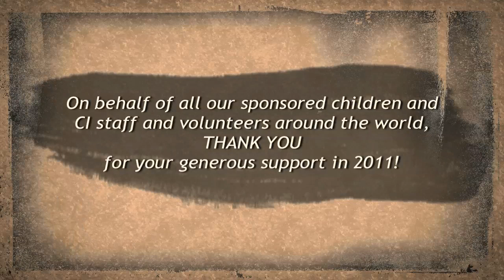Children International: 2011: The Year's Best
To cap off the year, we asked a few sponsored kids to tell us about the best thing that happened to them in 2011.